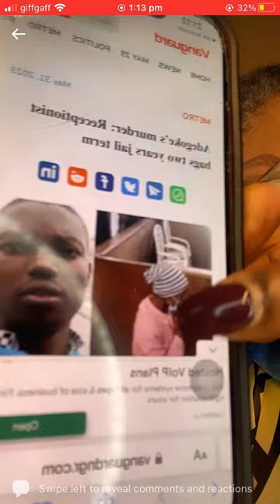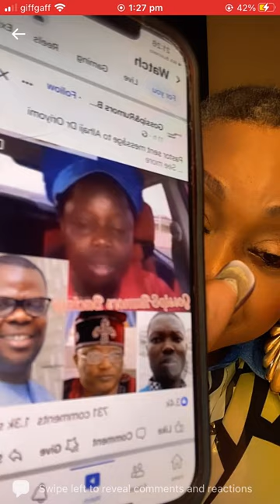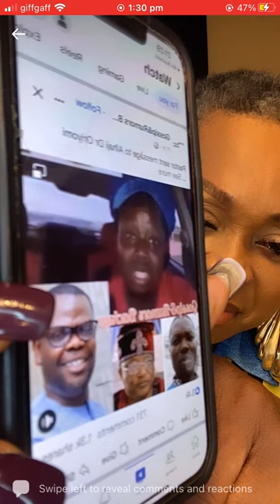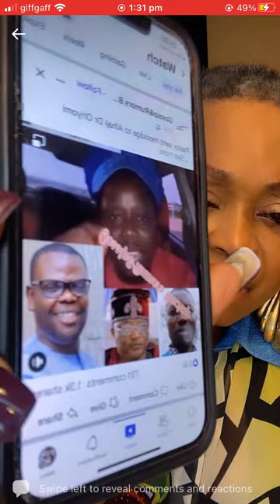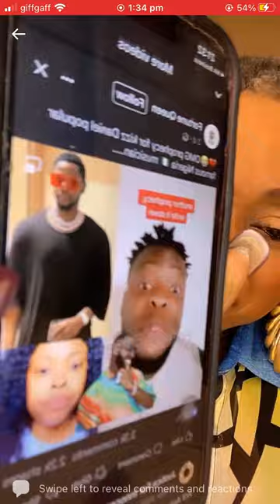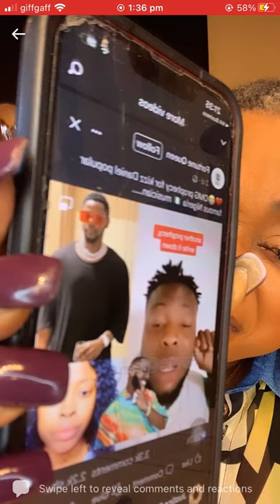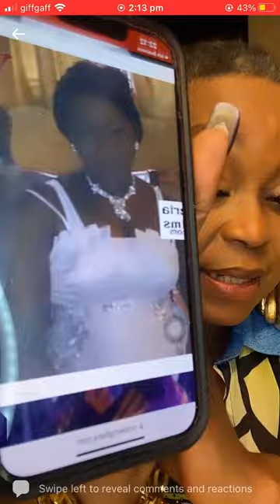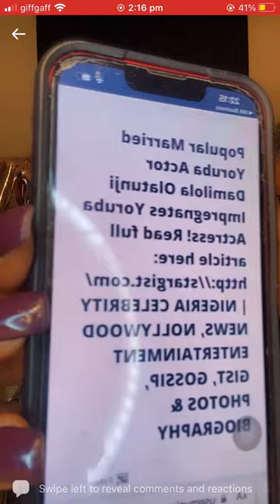Bukola Arugba ‘snatched’ Damola Olatunji, also a Nollywood actor, from his legally married wife.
Raliat Abiodun-Olatunji‼️